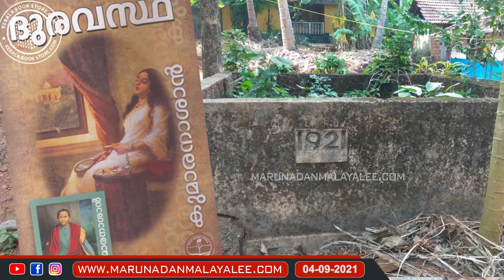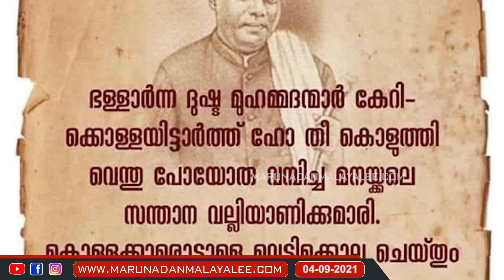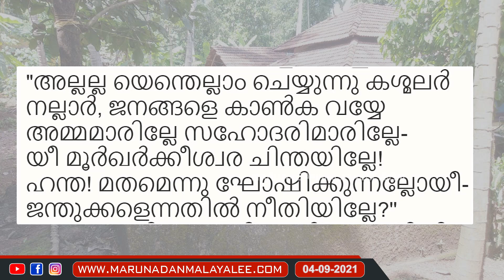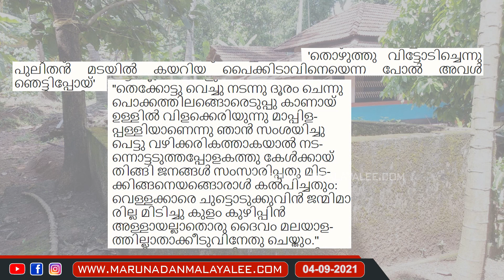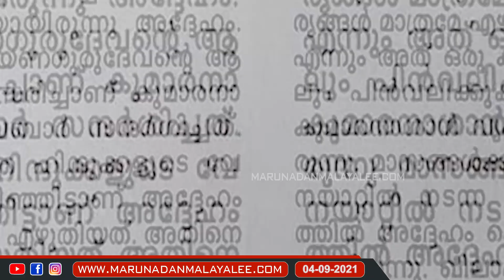കുമാരനാശാന്റെ മരണം: ദുരൂഹതയാവുന്നു.. I About Kumaranasan and malabar rebellion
കുമാരനാശാനെ ഇസ്ലാമിസ്റ്റുകൾ കൊന്നു തള്ളിയതോ..?
കുമാരനാശാന്റെ മരണം: ദുരൂഹതയാവുന്നു..